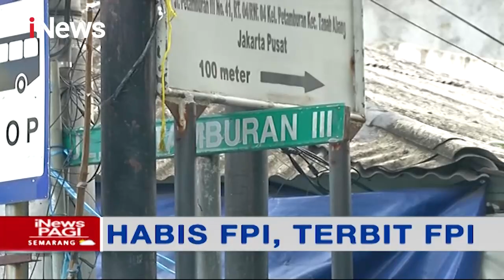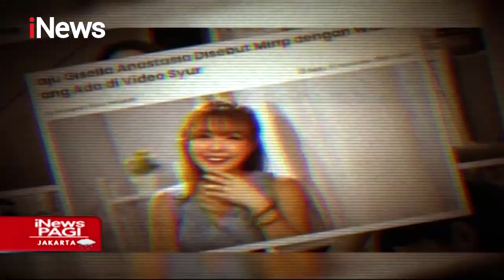iNews Pagi 01 Januari 2021 Segmen 03